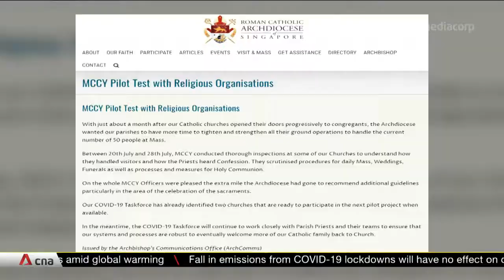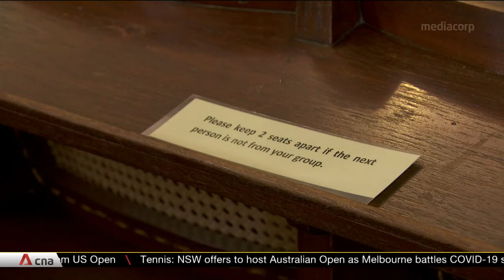More religious organisations in talks with MCCY to hold services of up to 100 people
Two Catholic churches and several Taoist temples are in discussions with the Ministry of Culture Community and Youth to take part in its pilot programme that allows more people to take part in worship services. Only 12 religious organisations are included in the pilot that begins on Aug 7, but the MCCY said it will work with those who also wish to participate.